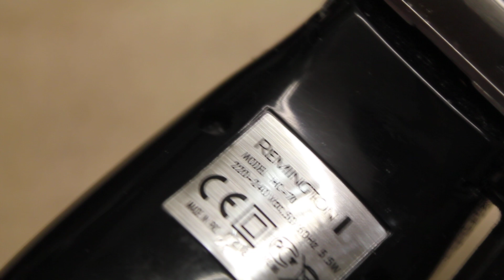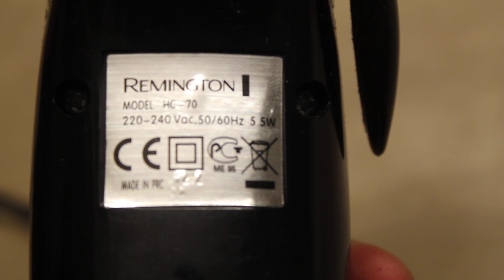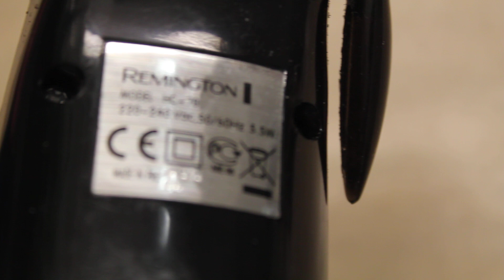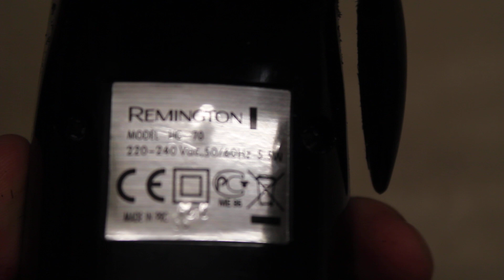Electric Shaver Beard Razor Hair Clippers Sound ASMR FULL HD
Electric Shaver Beard Razor Hair Clippers Sound ASMR FULL HD 1080p